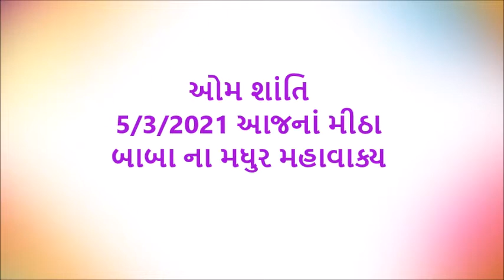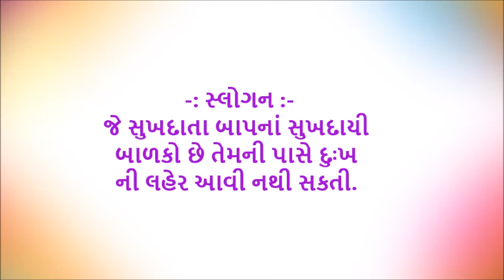आज की गुजराती मुरली की मुख्य पॉइंट्स